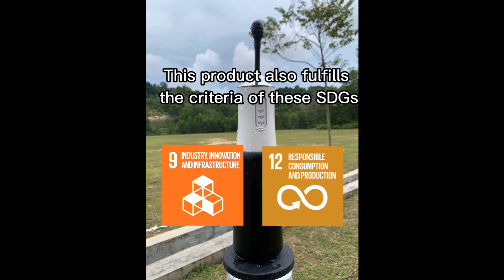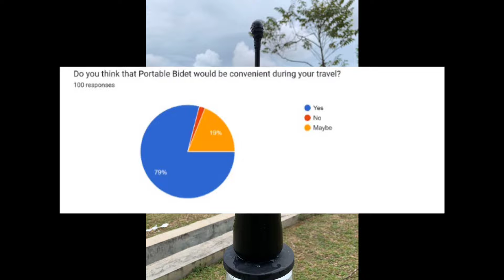HTT576 TOURISM INNOVATION VIC22 SUBMISSION